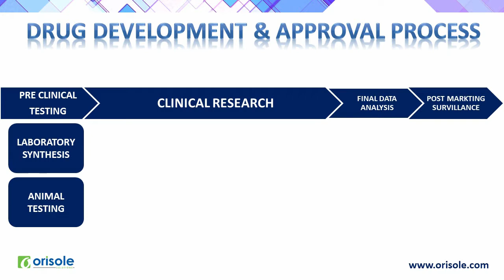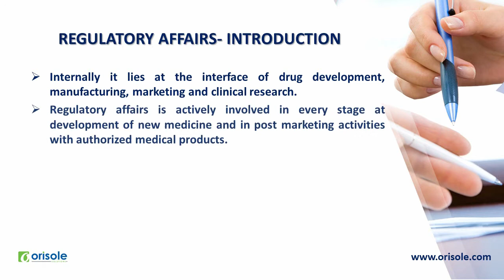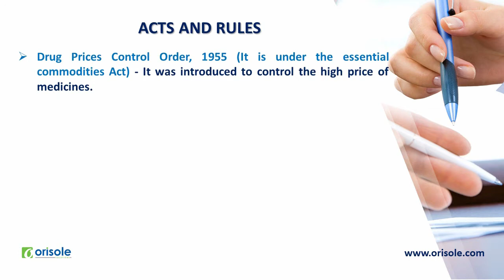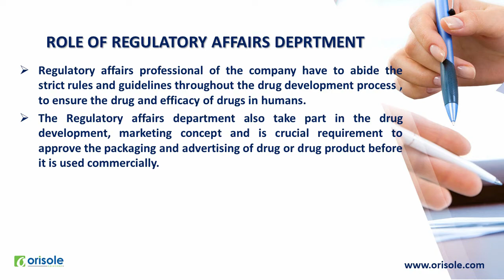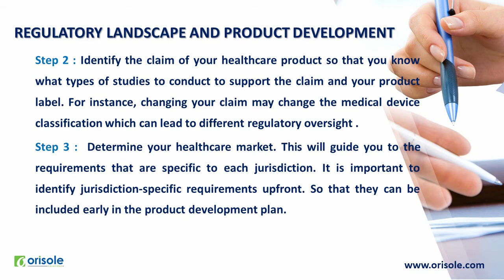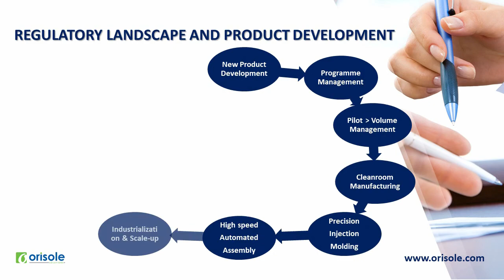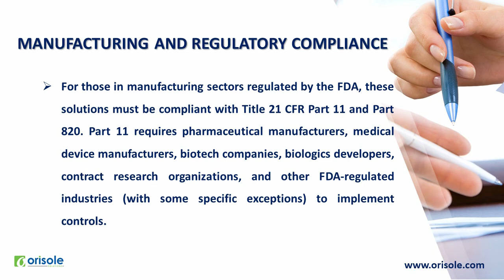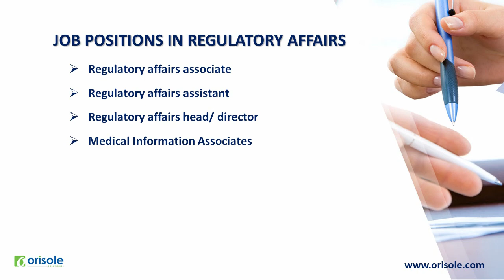Drug Regulatory Affairs Scope Role Career Prospects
Regulatory affairs is a profession developed from the desire of governments to protect public health by controlling the safety and efficacy of products in areas including pharmaceuticals, veterinary medicines, medical devices, cosmetics and complementary medicines, and by the companies.
Regulatory affairs is a profession which acts as an interface between pharmaceutical industry and drug regulatory authorities across the world.
It is mainly involved in the registration of drug products in respective countries prior to their marketing.
The current pharmaceutical industry is well organized, systematic and compliant to international regulatory standards for manufacturing of chemical and biological drugs for human and veterinary consumption as well as medical devices, traditional herbal products and cosmetics.
The regulatory affairs department is an important part of the organizational structure of pharmaceutical companies.
Internally it lies at the interface of drug development, manufacturing, marketing and clinical research.
Regulatory affairs is actively involved in every stage at development of new medicine and in post marketing activities with authorized medical products.

Regulatory Authorities :
USA- Food and Drug Administration (FDA)
UK Medicines and Healthcare Products Regulatory Agency (MHRA)
Australia  Therapeutic Goods Administration (TGA)
India  Central Drug Standard Control Organization (CDSCO)
Canada  Health Canada
Europe European Medicines Agency (EMEA)
Denmark Danish Medicines Agency
Costa Rica Ministry of Health
New Zealand Medsafe - Medicines and Medical Devices Safety Authority
Sweden Medical Products Agency (MPA)
Netherlands Medicines Evaluation Board
Ireland Irish Medicines Board
Italy  Italian Pharmaceutical Agency
Nigeria  National Agency for Food and Drug Administration and Control (NAFDAC)
Ukraine  Ministry of Health
Singapore Centre for Pharmaceutical Administration Health Sciences Authority
Hong Kong Department of Health: Pharmaceutical Services
Paraguay Ministry of Health
Thailand  Ministry of Public Health
China State Food and Drug Administration
Germany Federal Institute for Drugs and  Medical Devices
Malaysia National Pharmaceutical Control Bureau,Ministry of Health
Pakistan Drugs Control Organization, Ministry of Health
South Africa Medicines Control Council
Sri Lanka SPC , Ministry of Health
Switzerland Swissmedic  , Swiss Agency for Therapeutic Products
Uganda Uganda National Council for Science and Technology (UNCST)
Brazil Agencia Nacional de Vigiloncia Sanitaria (ANVISA )
Japan Ministry of Health, Labour & Welfare(MHLW)

INTERNATIONAL ORGANIZATIONS
World Health Organization (WHO)
Pan American Health Organization (PAHO)
World Trade Organization (WTO)
International Conference on Harmonization (ICH)
World Intellectual Property Organization (WIPO)

videos used in this video:
Video by Sora Shimazaki from Pexels